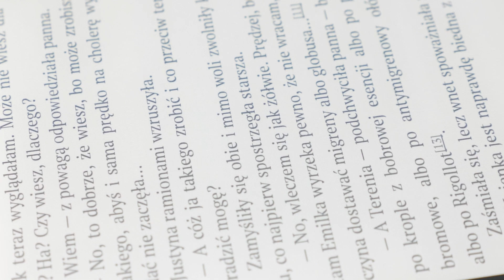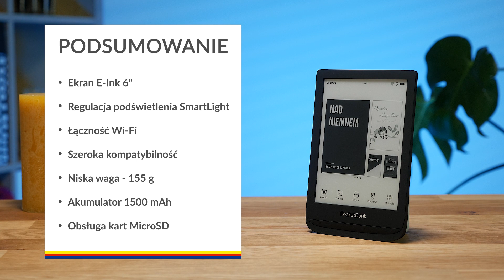Czytnik e-booków Pocketbook Touch Lux 5 – dane techniczne – RTV EURO AGD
Posiada ekran E-Ink. Możesz przeglądać treści wygodniej zmieniając wielkość czcionek. Czytaj bez dodatkowej lampy, urządzenie zostało wyposażone w jasne podświetlenie SMARTlight.
Czytnik posiada moduł łączności bezprzewodowej Wi-Fi oraz Bluetooth.
Pocketbook Touch Lux 5 obsługuje aż 19 popularnych formatów – od DOC, JPG i PDF po wszechstronny EPUB.
Pamięć wewnętrzną urządzenia 8 GB możesz rozszerzyć za pomocą kart microSD do 32 GB.

Nie wiesz jaki produkt wybrać? Pomożemy Ci!